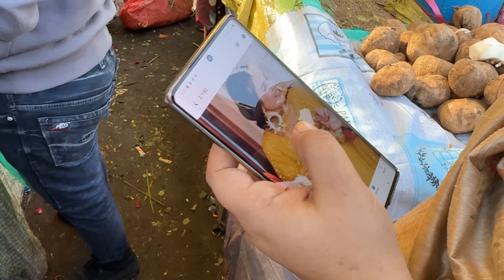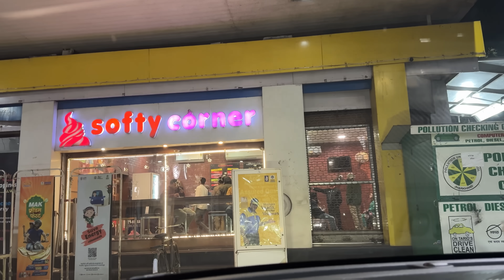Shadi wala ghar ❤️ | sunny ke khala khalu ke ghar gaye | day 1 Jamshedpur